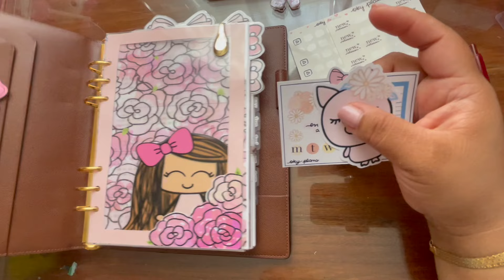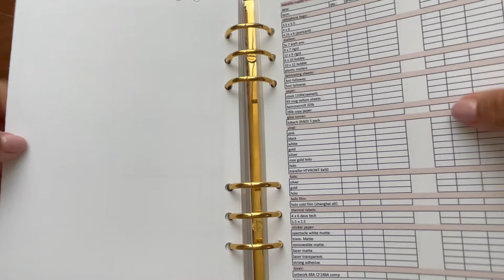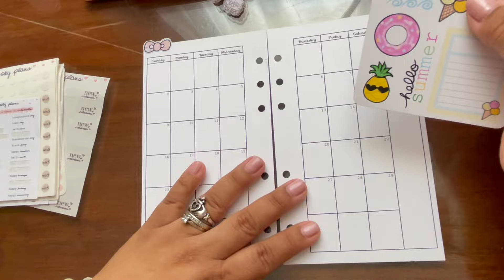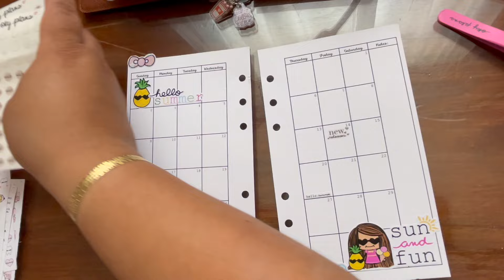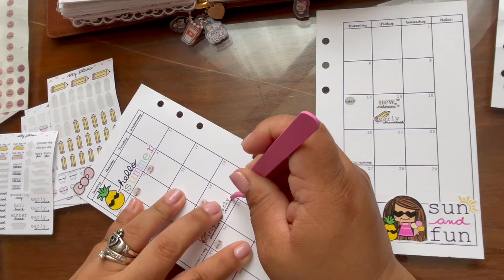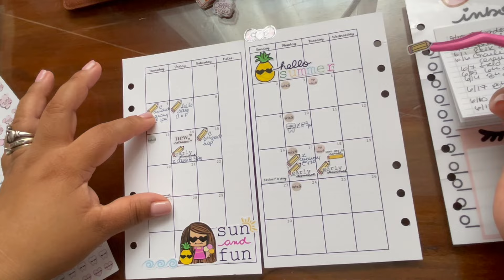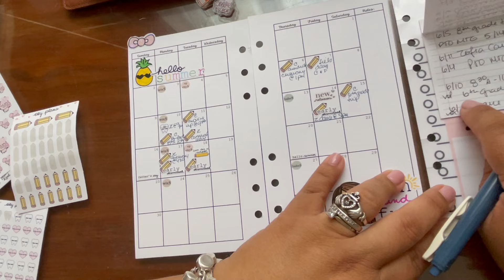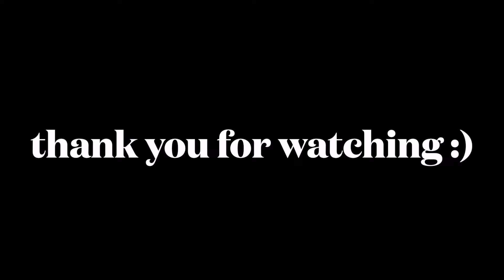June monthly set up :)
Are we ready for June! I am lol. let the summer begin please :). I hope you all enjoy this video, much love :)

**  This is where you can find info on the stationery fest in Brooklyn NY :)